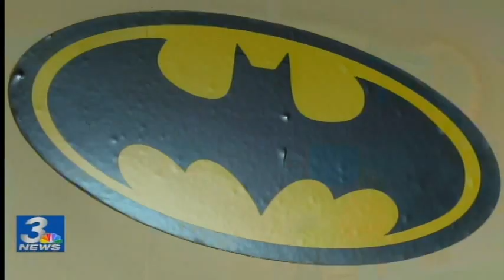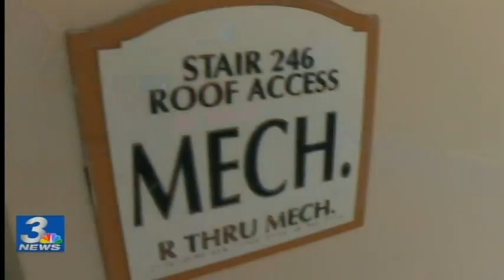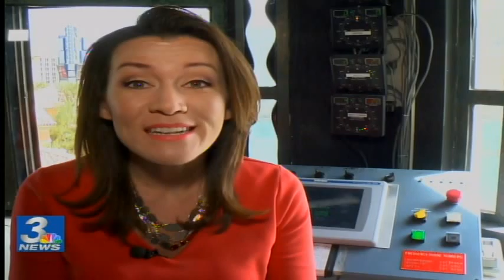Bellagio Fountain Wizard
There is one person who has seen every fountain show since it debuted at The Bellagio in 1998. From a cave to a secret tower, the mastermind behind arguably the most iconic man-made water masterpiece shared his rare view.